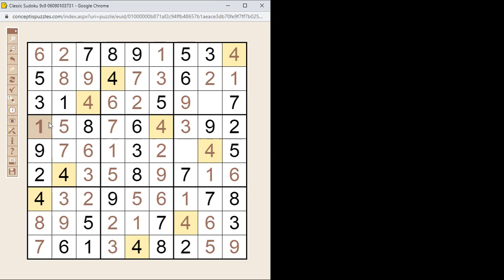Sudoku megoldása lépésről lépésre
Nagyon könnyű 9*9-es Sudoku megoldása lépésről lépésre